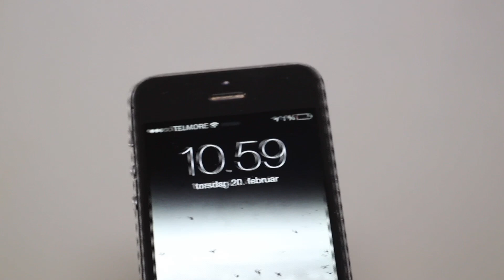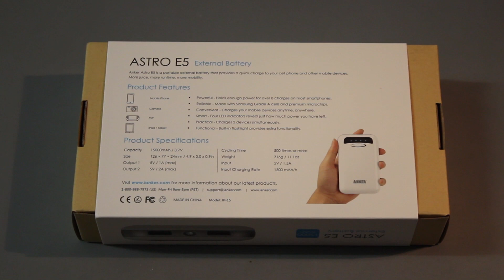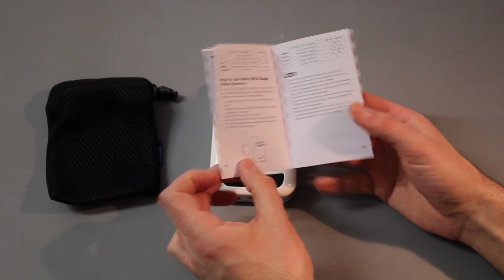Anker Astro E5 unboxing